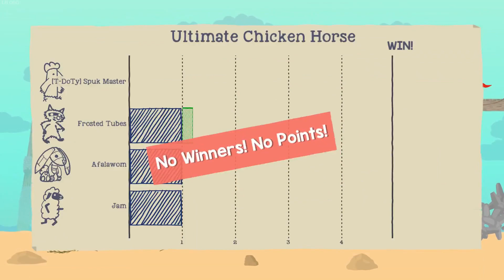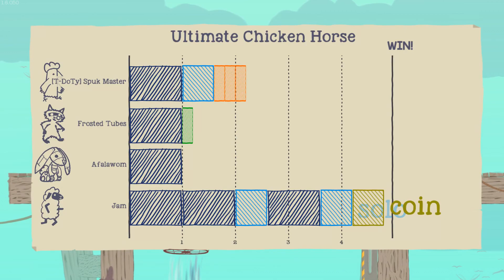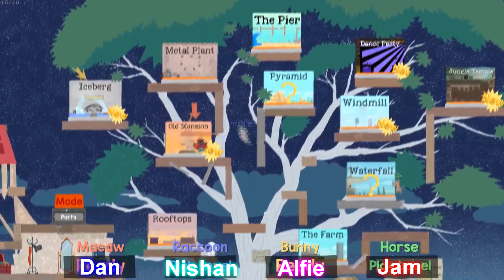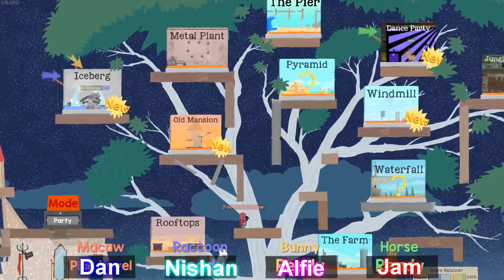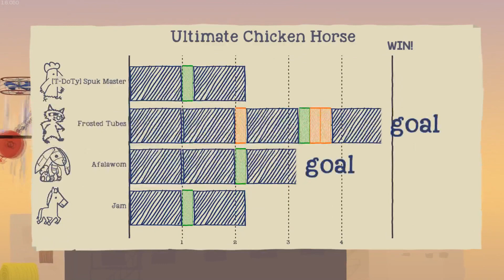More Scuffed Ultimate Chicken Horse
The follow up to the last Ultimate Chicken Horse, Feat Dan.

Sorry about the quality, hadn't quite set up OBS at the time. But I still wanted to use and try out this footage as I'm new to all of this.

Hope you enjoy this as much as I did, once again apologies for the language that Nishan can produce.

Nishan - ?